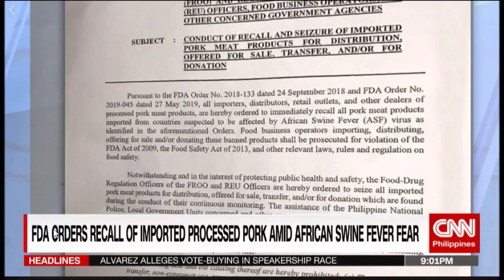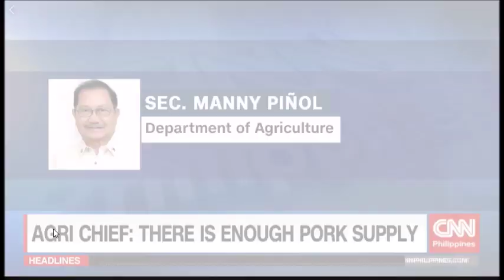IMPORTED PROCESSED PORK AND AFRICAN SWINE FEVER FEAR